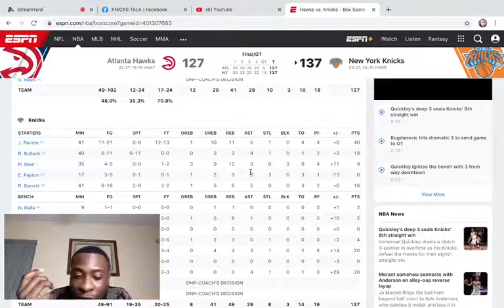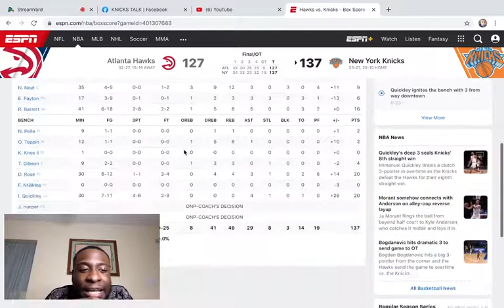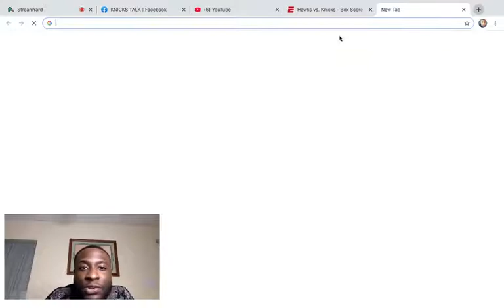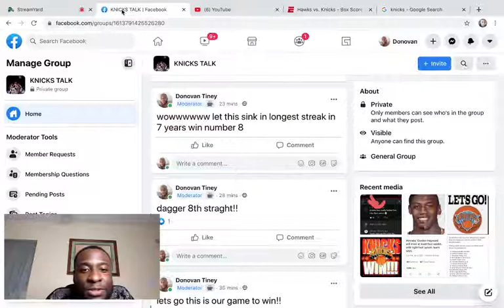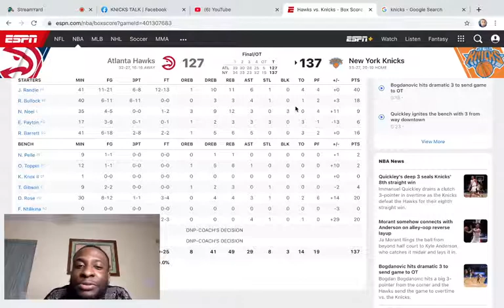The New York Knicks Win Their 8th STRAIGHT GAME PUT SOME RESPECT ON OUR NAME!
Like i said we would we win our 8th STRAIGHT what an amazing performance from OUR TEAM!!. What were your thoughts on the game?? Raptors on Saturday think we got this!!